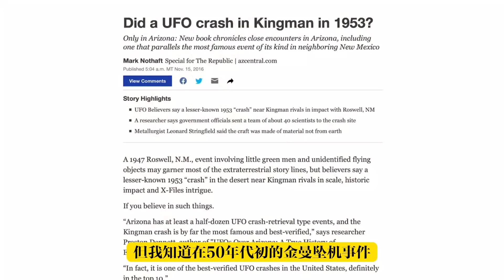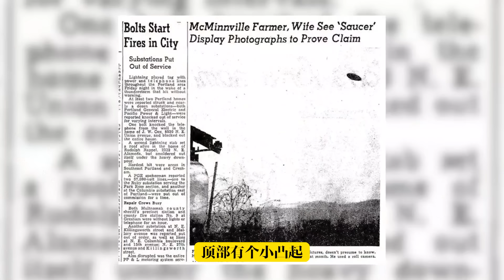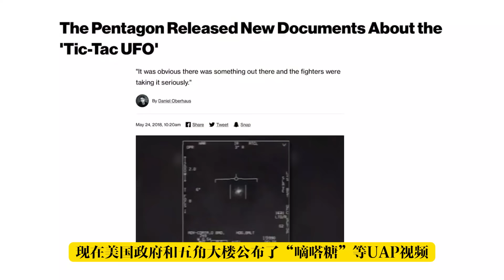隐藏的外星科技被揭露 揭露宇宙 第20季第17集 理查德·多蒂1